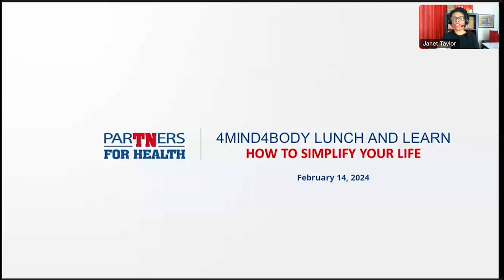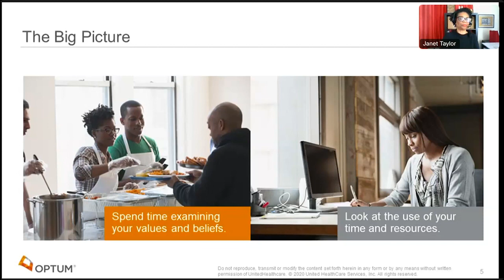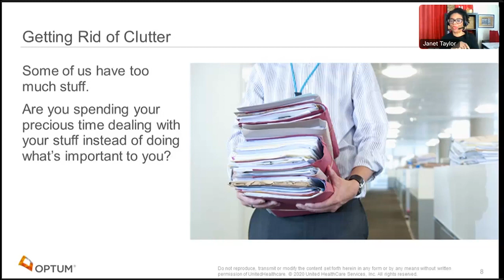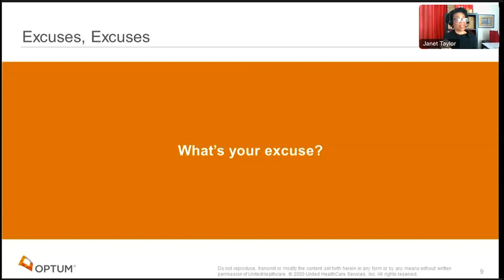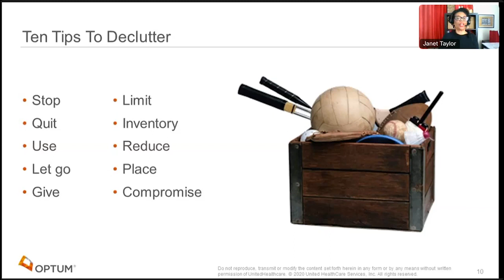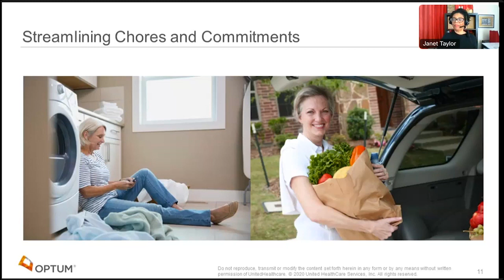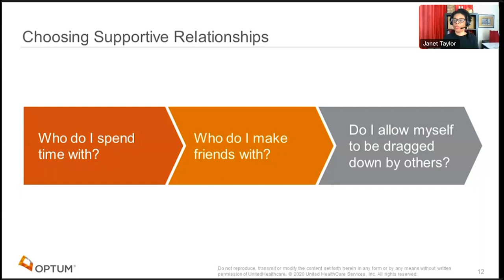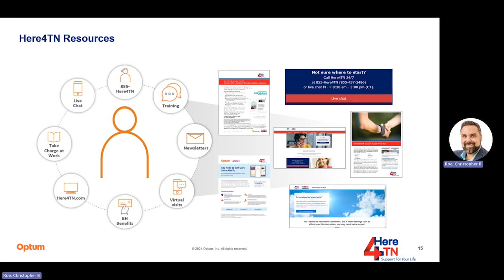2024 4Mind4Body How to Simplify Your Life Webinar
Presented by Optum Health, the Partners for Health 4Mind4Body, How to Simplify Your Life webinar. With this program, participants will learn to identify personal barriers to living life simply through examining their inner beliefs. Program highlights include examinations of inner pressures and how excuse-making helps people avoid change.